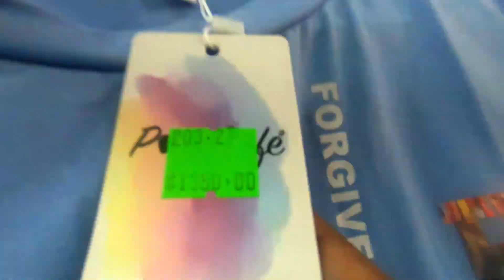SHOPPING FOR CLOTHES IN DOWNTOWN KINGSTON JAMAICA AND HALF WAY TREE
SHOPPING DOWTOWN KINGSTON AND HALF WAY TREE FOR CLOTHES!WE WENT TO Cocojams